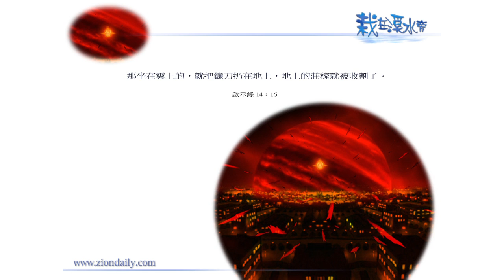錫安教會靈修系列：栽在溪水旁 121111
啓示錄  十四章十六節：
「那坐在雲上的，就把鐮刀扔在地上，地上的莊稼就被收割了。」